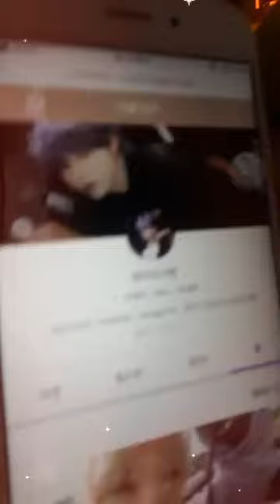jion ntic ° 지온 뉴티크 iinstagram live 190529